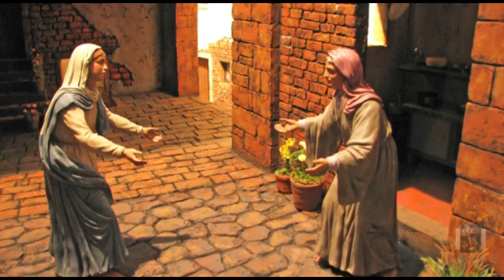The Visual Joyful Mysteries - Recited with Meditation Images (Rosary)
Watch This Video and say the Rosary with better focus on the mysteries, Watch and better visualize with help of the cycling images that relate to each specific mystery. This one is specific to the Sorrowful mysteries. (Fixed issue where some images didn't match the current mystery)
Recited by Br. Kenneth Deel, OFS